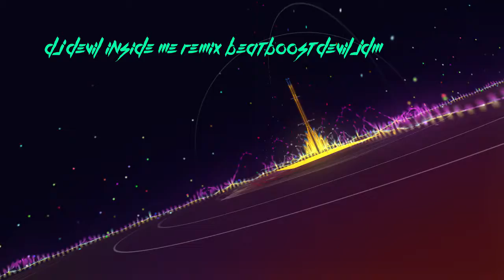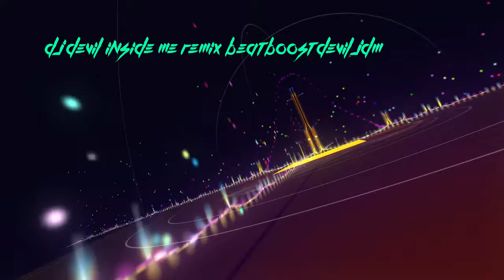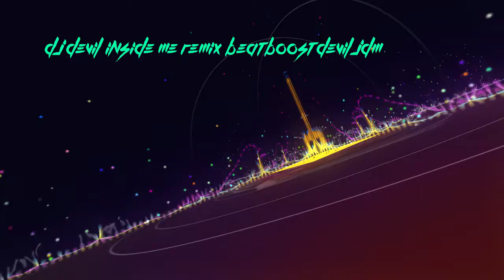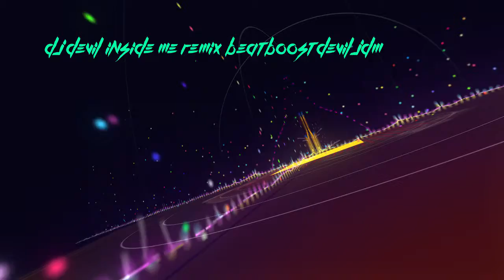DJ DEVIL INSIDE ME Remix BeatBoost Devil JDM